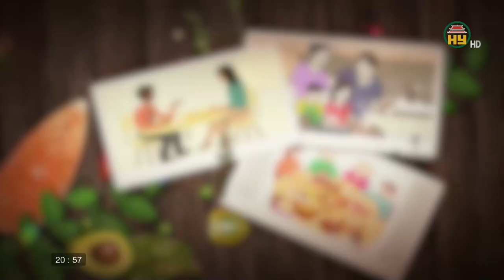Chuyện quỹ đen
Hưng Yên TV | Chuyện quỹ đen

Tiktok: Truyền hình Hưng Yên
Facebook: Đài Phát thanh và Truyền hình Hưng Yên
Zalo: Đài PTTH Hưng Yên